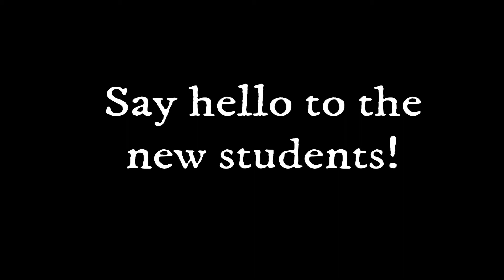David's welcome speech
Welcome new students to join our conversation class
at Banqiao Community College in September 2018!